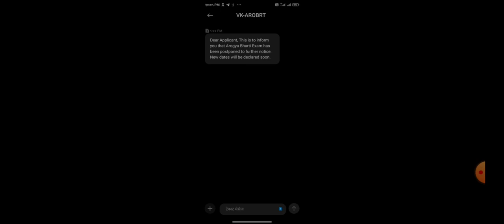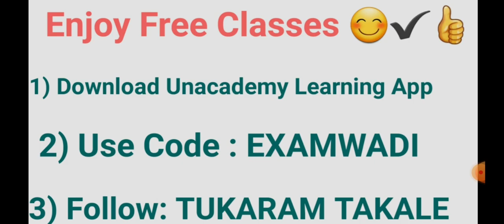आरोग्य विभागाची परीक्षा पुढे ढकलण्यात आलेली आहेत👆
नमस्कार मित्रांनो ,खालील सर्व साहित्य  मोफत करण्यात आले आहे. हे सर्व साहित्य मोफत पाहण्यासाठी व मोफत पीडीएफ मिळवण्यासाठी तुम्हाला ' EXAMWADI 'हा कोड वापरून ,Unacademy Learning App हे ॲप डाऊनलोड करावे लागेल.

🔥पोलीस भरतीच्या 100+ प्रश्न पत्रिका अगदी मोफत
USE CODE: EXAMWADI
यानंतर  paid क्लासेसची  काय गरज आहे, तुमच्या साठी सर्व काही मोफत करण्यात आलेले आहे. खालील सर्व साहित्य मर्यादित काळासाठी मोफत करण्यात आले आहे. हे सर्व साहित्य मोफत पाहण्यासाठी व मोफत पीडीएफ मिळवण्यासाठी तुम्हाला ' EXAMWADI 'हा कोड वापरून ,Unacademy Learning App हे ॲप डाऊनलोड करावे लागेल. त्यानंतर खालील लिंक वर क्लिक करून डायरेक्ट सर्व व्हिडिओ मोफत पहा.
USE CODE FOR FREE  : EXAMWADI
🔥आरोग्य विभागाचे अतिसंभाव्य प्रश्नपत्रिका👉

🔥आरोग्य विभाग परीक्षेसाठी 1000 विज्ञान वरचे, तांत्रिक प्रश्न👉

मोफत पाहण्यासाठी *EXAMWADI* हा कोड वापरून Unacademy Learning App download करा.

उस्मानाबाद जिल्हा पोलीस भरती शंभर प्रश्नाची प्रश्नपत्रिका.
⏰Live 4.PM

सातारा आरोग्य सेवक 200 मार्कांची प्रश्नपत्रिका.
Live 🔴⏰ 6.00 PM

📮पोस्टमन एमटीएस पेपर 2& 3 ची संपूर्ण strategy & Study Material

तुमच्या जिवलग मित्र मैत्रिणीला पण नक्की आठवणीने शेअर करा🙏

 सर्व क्लासेस मोफत पाहण्यासाठी ' EXAMWADI ' हा कोड वापरा. क्लास संपल्यानंतर त्याची पीडीएफ पण मोफत भेटेल.

आजच Unacademy चे 24 महिन्यांचे MPSC Plus Subscription विकत घ्या, आणि मिळवा 4 महिन्यांचे Plus Subscription अगदी मोफत!

arogya vibhag IMP gk